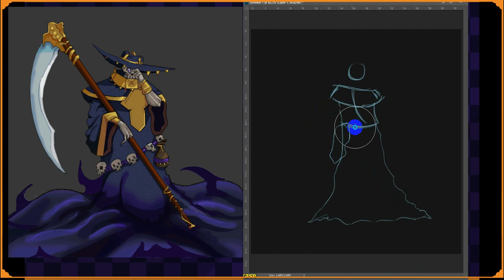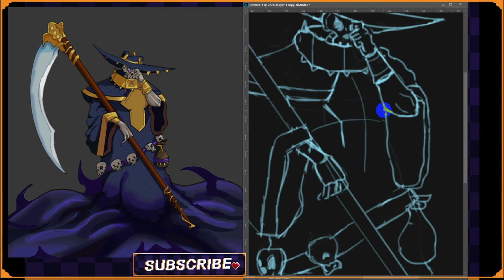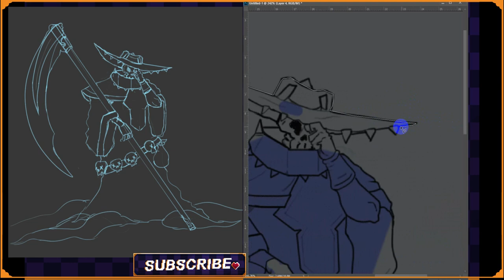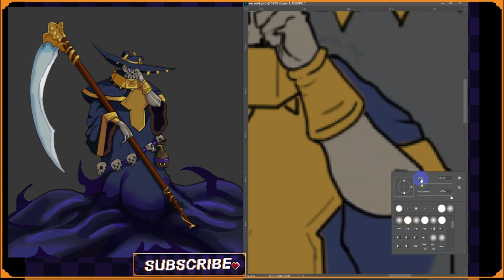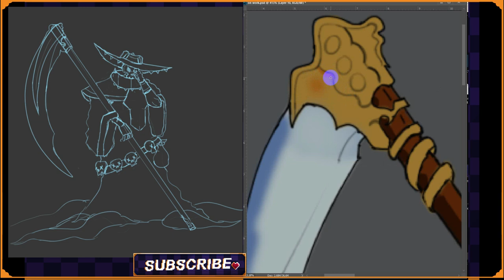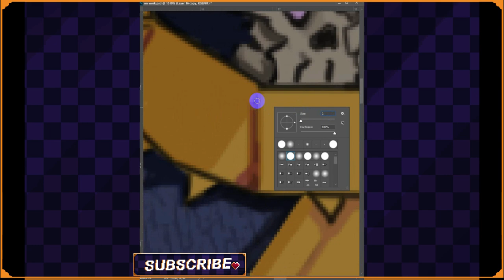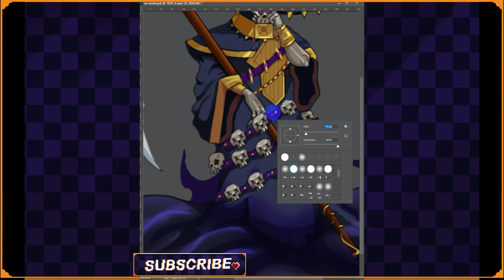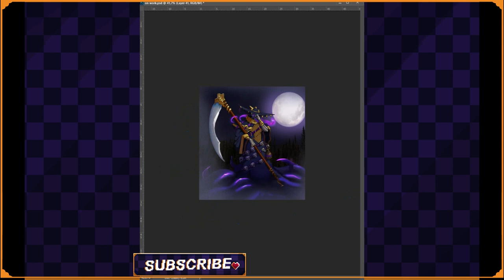تعلمت الرسم في أقل من شهر بهده الطريقة 🔥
سيرفر ديسكورد لكي نتعلم معا بكسل ارت

لا تقل انك لست موهوب او لا تستطيع تعلم الرسم او التصميم

تصميم الالعاب